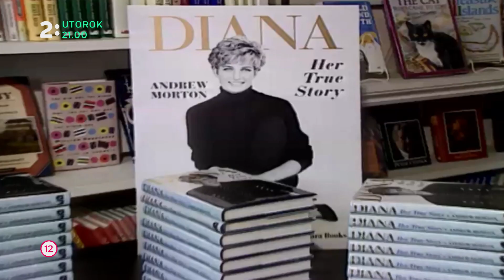Rivali - Lady Diana verzus Alžbeta II.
Autori dokumentárneho seriálu Rivali sa snažia hľadať odpovede na viaceré otázky: Ako sa to začalo? Čo bolo príčinou ich zápasu? A bol to skutočný zápas, alebo bol iba inscenovaný? Do akej miery sa na tomto boji podieľala závisť, zrada, podvody, či nenávisť? A aké boli následky - pozitívne či negatívne? Pre každého účastníka takéhoto duelu sa rivalita stala hnacím motorom jeho práce a neustálou výzvou. Mnohé z týchto bojov prerástli rozmery osobných zápasov a do značnej miery ovplyvnili a zmenili našu spoločnosť... Šachová partia popularity a majestátu - Lady Diana verzus Alžbeta II. - v dokumentárnom seriáli o legendárnych konkurentoch Rivali - v utorok 17. 4. o 21:00 na Dvojke